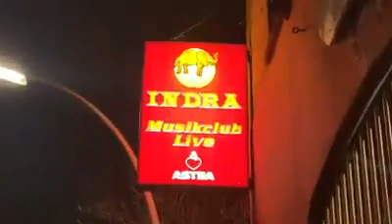Walking towards Indra Club Hamburg Reeperbahn,Beatles played here in early 1960s